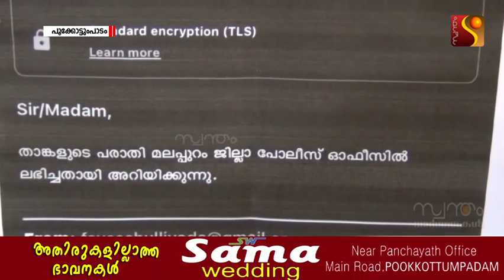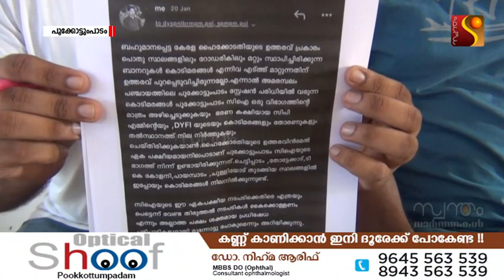പോലീസ് ഇൻസ്പെക്ടർ നീതി രഹിതമായി പ്രവർത്തിക്കുന്നതായി അമരമ്പലത്തെ യൂത്ത് ലീഗ് പ്രവർത്തകർ..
പൂക്കോട്ടുംപാടം പോലീസ് ഇൻസ്പെക്ടർ നീതി രഹിതമായി പ്രവർത്തിക്കുന്നതായി അമരമ്പലത്തെ യൂത്ത് ലീഗ് പ്രവർത്തകർ..